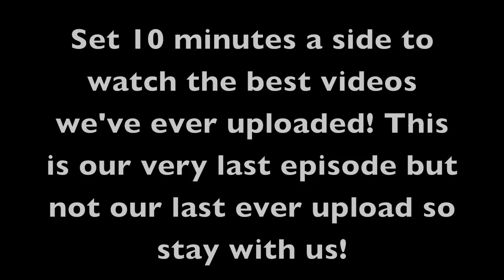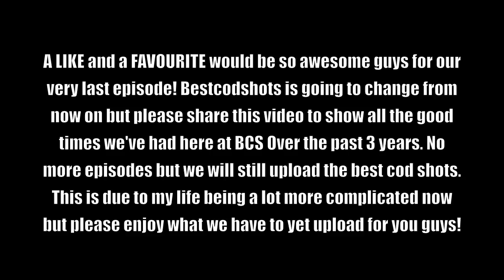Evolution Of BestCodShots - [The Very Best Episodes Of 3 Years]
Although this is the end of our episodes, it is not the end of our channel guys. We will be uploading regularly but just not episodes or commentaries and also we'll be uploading other kind of videos. A Like + A FAV on this video would honestly make my day.

I honestly would love to thank everyone who has supported us, provided us with both clips and commentaries over the past years. you guys rock.